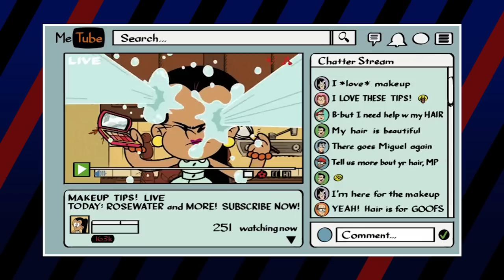The Casagrandes Relationships: ❤️ Healthy to Toxic ☣️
ke our main show the Loud House, the Casagrande family is full of unique and lovable characters that will take you on a wild ride in Great Lakes City. Spanning three generations under one roof, the Casagrandes will make sure your time in the mercado was a positive experience, and they will make sure you are also well fed and have a good time when you join them for their big dinners and activities.

But out of all these family members, which of their relationships is positive enough for the whole building and which ones should get kicked out of their apartments?

Credits
Script Written by Alex Kemper
Production Leads: Luka Lalosevic & Kristijan Vukovic
Assistant Producer & Designer: Trixia Salonga
Editors: Kristijan Vukovic, Luka Lalosevic, Milos Kuzmanovic,
Media Assistants: Trixia Salonga, Shyr Aguilar, Milos Lalosevic, Joshua Capulong & Michael Navarro